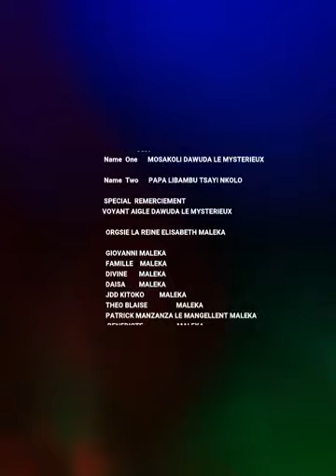ECOUTE LES BIEN JUSQU'A LA FIN ET VOUS ALLEZ COMPRENDRE LA MISÉRICORDE DE DIEU